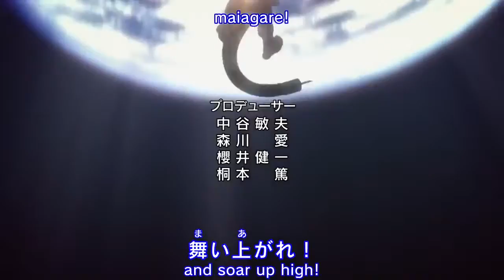Hunter x Hunter (2011) Opening 5